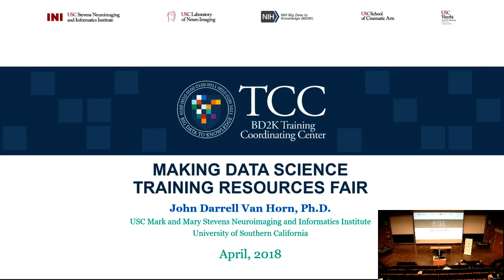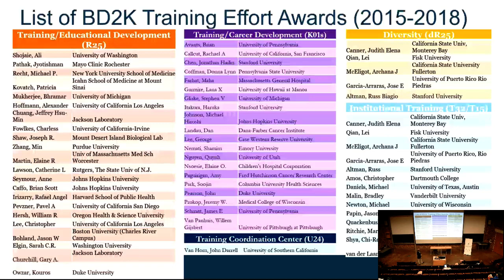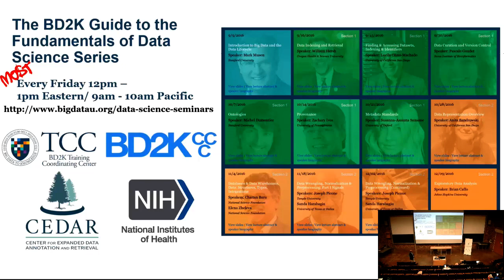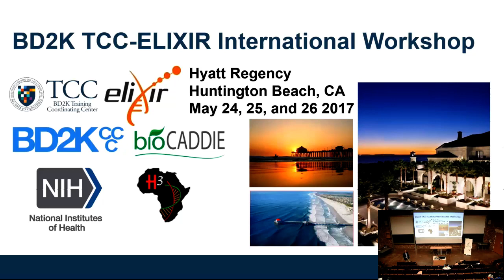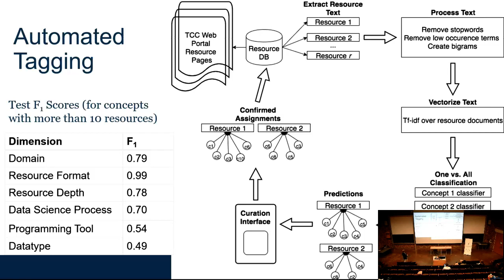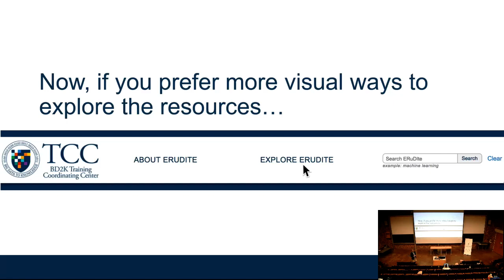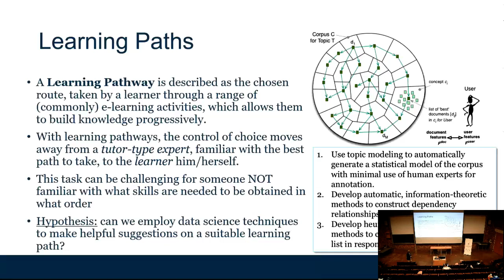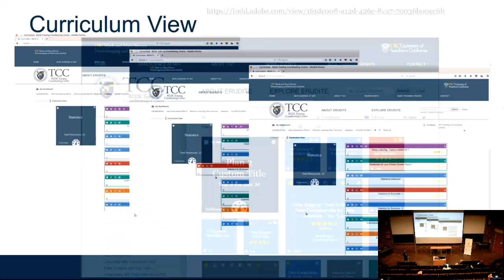Data Science Seminar: John Darrell Van Horn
As part of the eScience Institute's Data Science Seminar Series, guest speaker John Darrell Van Horn (the USC Mark and Mary Stevens Neuroimaging and Informatics Institute and the Laboratory of Neuro Imaging) lectures on "Vulnerabilities in a sociotechnical society”.

Recorded Apr. 11, 2018, on the University of Washington campus.